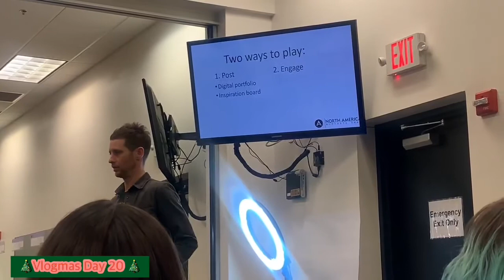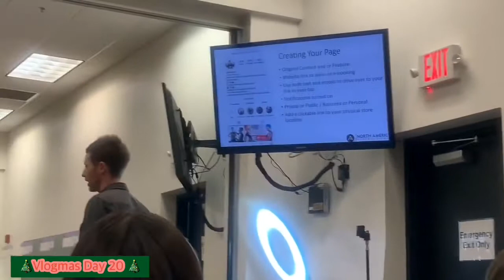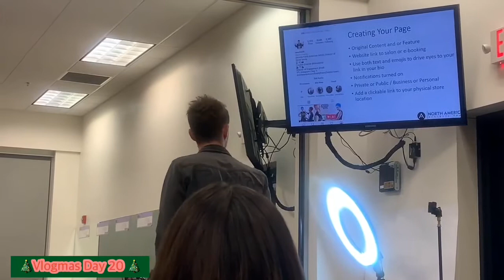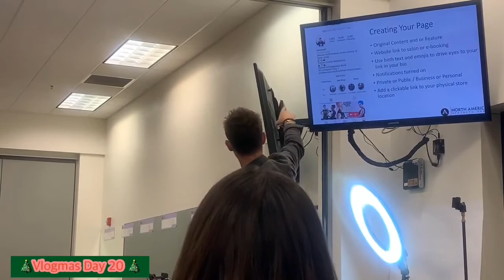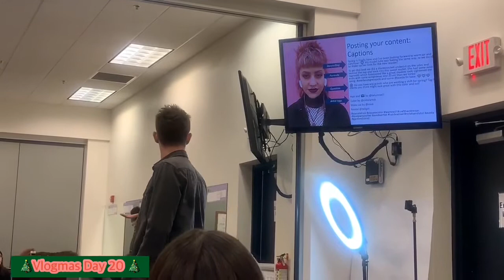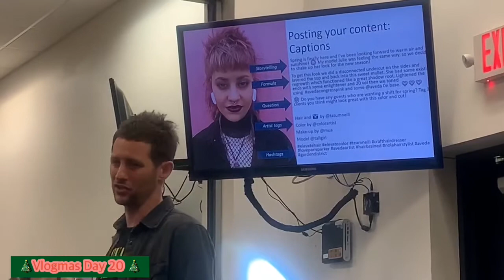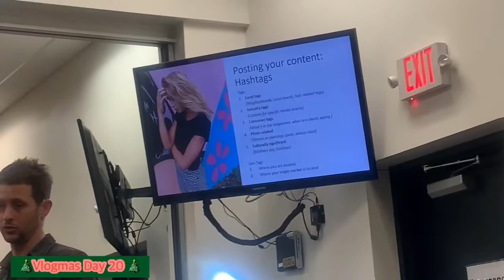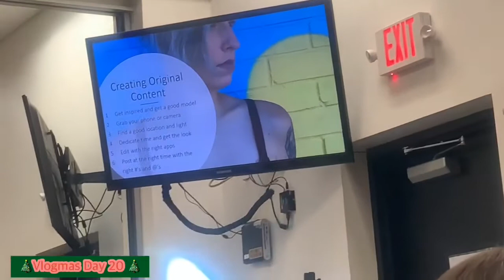I took a branding/marketing class @Aveda | Learning fundamentals of barbering 💈 Vlogmas2019:Day 20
Deonka-JNVCISXV

Sc: Queenking90
🌻F.Y.I
🌻Age: 28
🌻Birthday: 12/29/90
🌻Height:5”10
🌻Location: Nashville